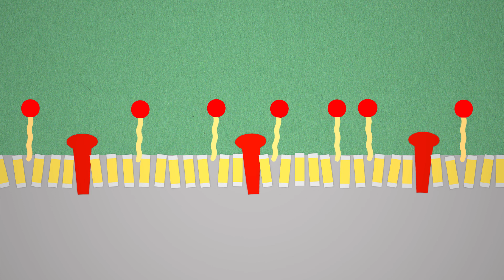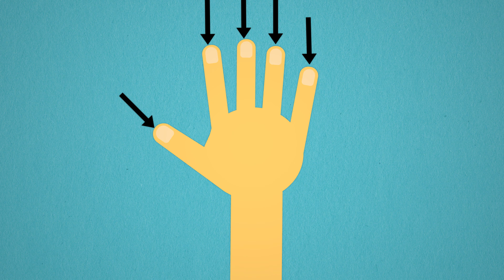Paghuhugas ng Kamay Laban sa COVID-19 | Aghamazing